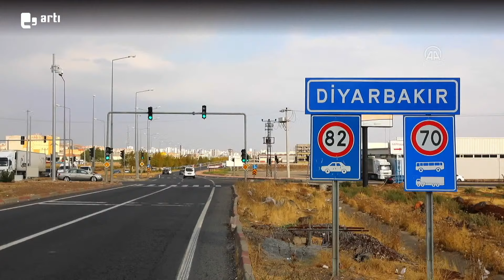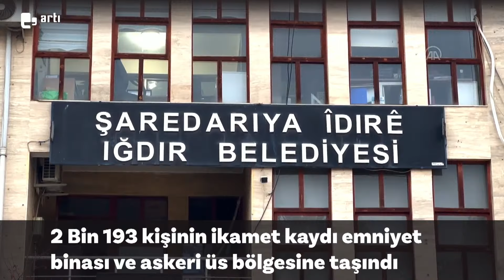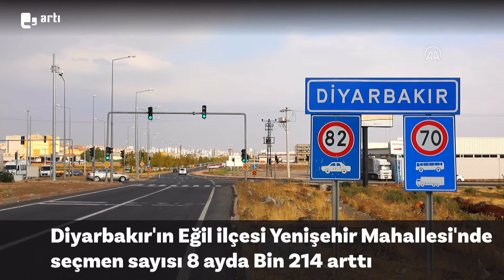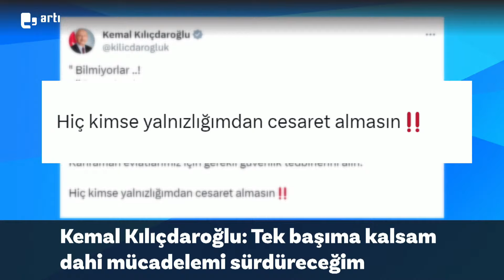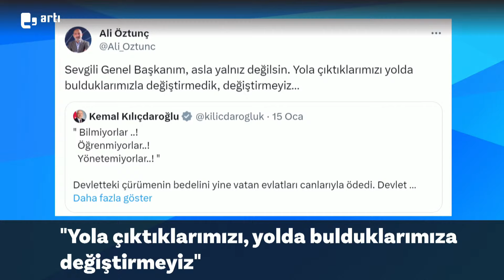AKP Diyarbakır'da kimi aday gösterecek? Kulislerde tepki çeken bir isim gündemde...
🔴CANLI - Şükran Ekinci ile Artı Ana Haber

📌Gültan Kışanak, savunmasına devam etti

📌Tülay Hatimoğulları’ndan Bahçeli'ye yanıt

📌Somali Cumhurbaşkanı'nın oğlu için karar verildi